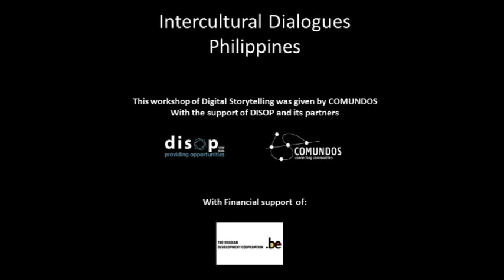A story of persistent hope of a self made Agri-Veterinarian, by Juvail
Success Story of Pecer R. Anduyan  married to Luisa.
By learning basic veterinarian techniques he became useful to his community.
His services as a Community Agri – Vet Entrepreneur are now very much in demand in the immediate neighbouring area.